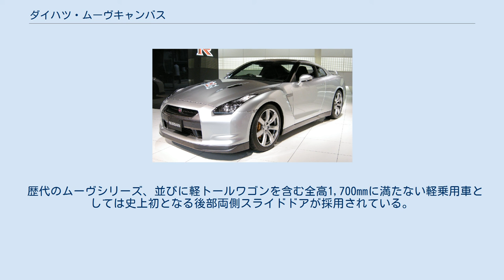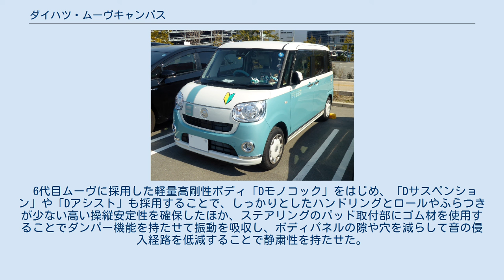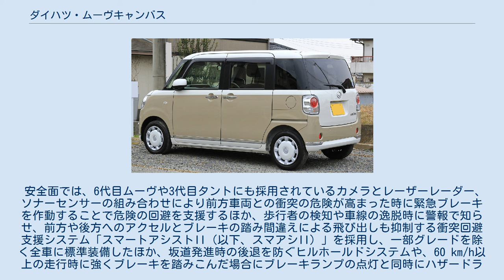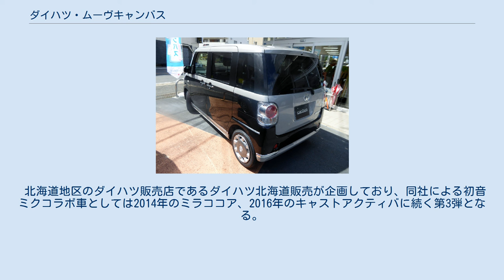ダイハツ・ムーヴキャンバス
ダイハツ・ムーヴ 」 ダイハツ・ムーヴキャンバス ムーヴ キャンバス（MOVE CANBUS）は、ダイハツ工業が製造・販売するムーヴシリーズの軽トールワゴン。
名目上はムーヴシリーズで初のスライドドアを採用した車種である。
 軽自動車の市場構成の中で多くを占める女性の中で当車種では「近年の女性の行動特性」に着目し、普段の暮らしに少しの変化を与えることで、自身のライフスタイルを楽しむ若年の女性ユーザーを対象に企画され、近年では親との同居世帯の増加に伴い、世帯内で自家用車を共有する傾向が増えているといった使用実態にも視野を向け、当車種の中核となる若年の女性ユーザーのみならず、幅広い世代で使いやすく、デザイン性と機能性を両立した軽トールワゴンとしてライフスタイルを楽しむ女性ユーザーに寄り添う車種として開発された。
キャッチフレーズは「できるミニバス」で、CMには高畑充希を起用した。
 2015年10月の第44回東京モーターショーに参考出品されたコンセプトカー「HINATA（ヒナタ）」をベースに市販化された車種で、6代目ムーヴの派生車種でもある。
 ムーヴの派生車種では、3代目ムーヴベースのラテ（2004年8月〜2009年3月）、4代目ムーヴベースのコンテ（2008年8月〜2017年3月）に次いで3車種目である。
タントともほとんど共通のプラットフォーム、エンジンを使っている。
 なお、本車はコペンとハイゼットキャディー同様、今のところ、SUBARU（旧・富士重工業）やトヨタ自動車（親会社）にはOEM供給されておらず、歴代ムーヴシリーズにおいて、ラテ以来、トヨタとスバルへのOEMモデルが存在しない。
 外観は面構成による丸みのあるシルエットと水平基調のロングキャビンが特徴で、ボディカラーは、「ファインミントメタリック」、「スムースグレーマイカメタリック」、「ナチュラルベージュマイカメタリック」の3色の新規色を含む9色を設定するほか、「パールホワイトIII」を除く8色は特徴的な見切りラインとしたストライプスカラーも設定されており、ボディカラーにより、「パールホワイトIII」又は「スムースグレーマイカ」が組み合わされる。
 内装はベージュ系の内装を採用しているが、メーカーオプションの「ブラックインテリアパック」を設定することでシートカラーをブラックに変更することができる。
自発光式大型センターメーターを採用するほか、リアシート下に引き出し式の収納スペースを設けた日本初の「置きラクボックス」を採用。
荷物を入れたままリアシート下に格納可能な「ケースモード」と、引き出した状態で中敷を立てることで転倒しやすい荷物を安定化する「バスケットモード」の2Wayとなっている。
 一部グレードには「メイクアップ」が設定されており、メッキバンパーモール（フロント・リア）とメッキサイドモールを追加し、ドアアウターハンドルにメッキ加飾を施し、リアコンビネーションランプ（LEDストップランプ）をクリアクリスタル化。
内装はメッキ加飾とインテリアアクセントカラー（ボディカラーにより割り当てられるカラーが異なる）が施され、シートにはシートパイピングを施した専用仕様となる。
 歴代のムーヴシリーズ、並びに軽トールワゴンを含む全高1,700mmに満たない軽乗用車としては史上初となる後部両側スライドドアが採用されている。
 6代目ムーヴに採用した軽量高剛性ボディ「Dモノコック」をはじめ、「Dサスペンション」や「Dアシスト」も採用することで、しっかりとしたハンドリングとロールやふらつきが少ない高い操縦安定性を確保したほか、ステアリングのパッド取付部にゴム材を使用することでダンパー機能を持たせて振動を吸収し、ボディパネルの隙や穴を減らして音の侵入経路を低減することで静粛性を持たせた。
 また、「クールドi-EGR」、冷間時にCVTフルードを短時間で温めるCVTサーモコントローラー、外板の樹脂化などといった「e:Sテクノロジー」も採用したことで燃費性能にも優れ、2WD（FF）車は「平成32年度燃費基準+20%」、4WD車は「平成32年度燃費基準+10%」をそれぞれ達成している。
 安全面では、6代目ムーヴや3代目タントにも採用されているカメラとレーザーレーダー、ソナーセンサーの組み合わせにより前方車両との衝突の危険が高まった時に緊急ブレーキを作動することで危険の回避を支援するほか、歩行者の検知や車線の逸脱時に警報で知らせ、前方や後方へのアクセルとブレーキの踏み間違えによ...